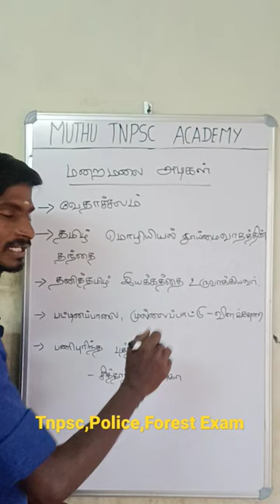மறைமலை அடிகள் TNPSC, Police, TET, Forest Exam